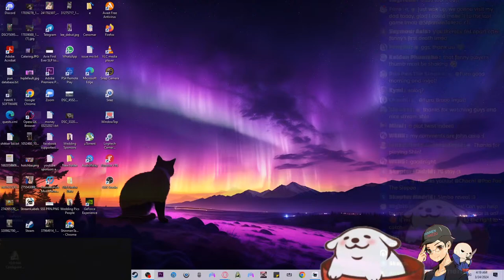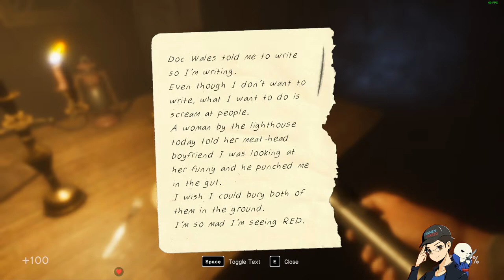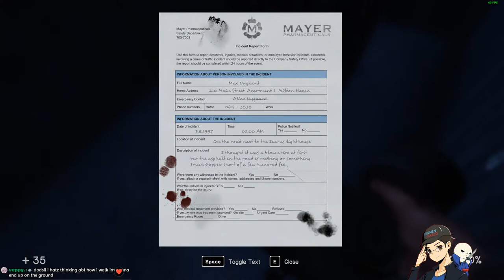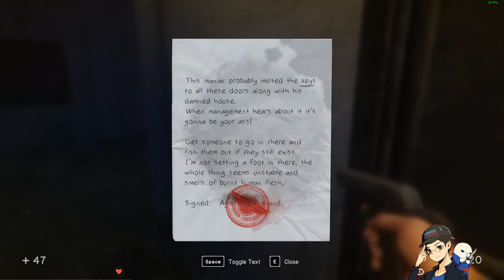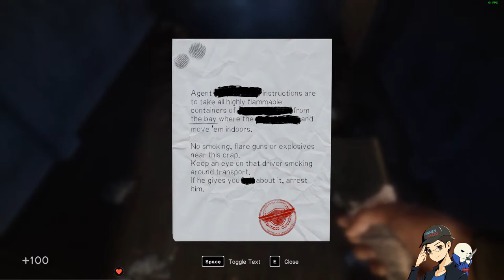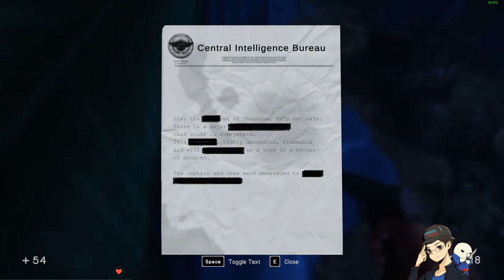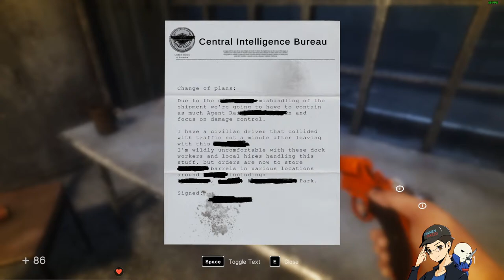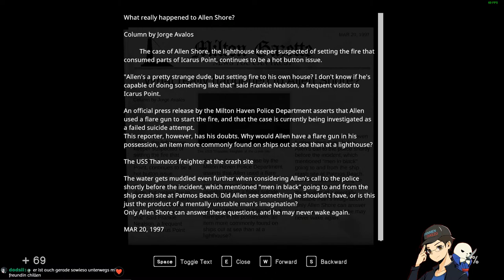MAR 23 🔴 Saturyay 😊 | Shinmen Live